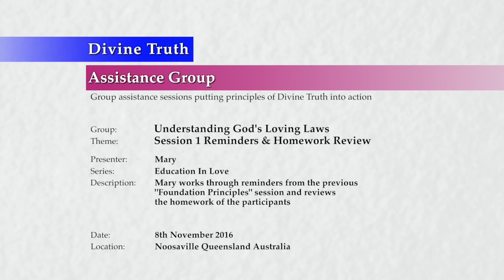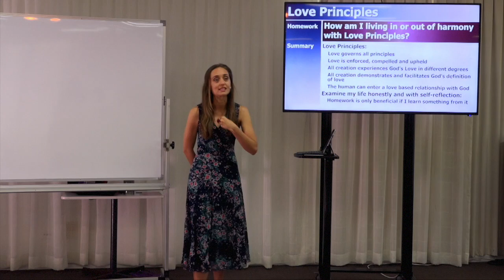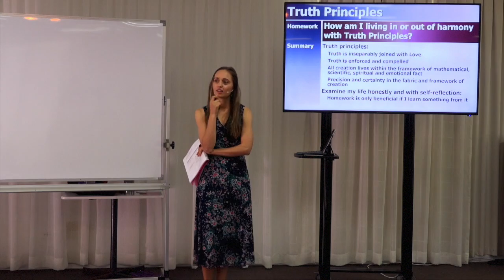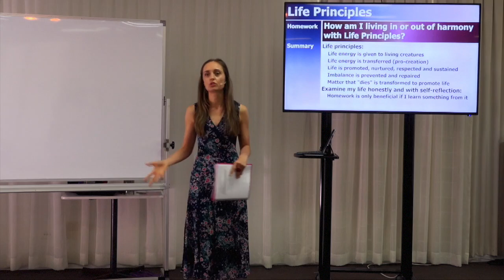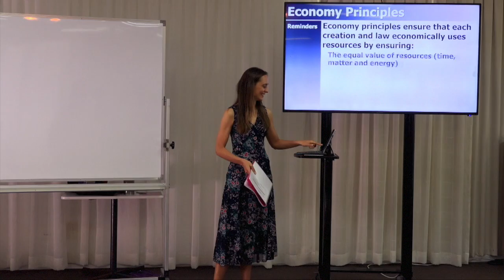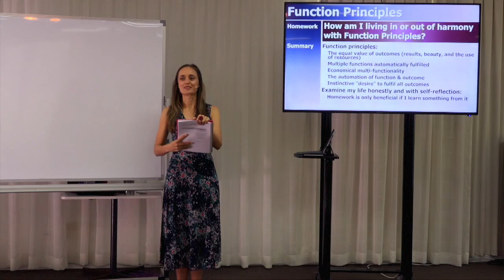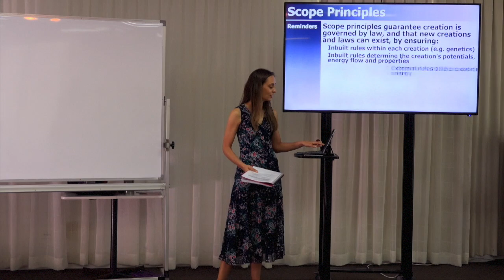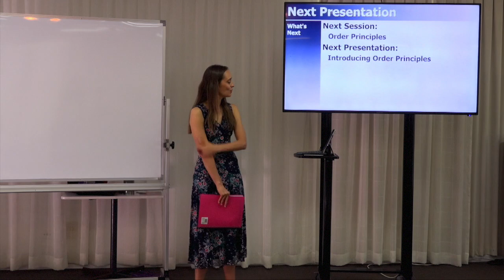20161108-1030 Session 1 Reminders & Homework Review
Description: Mary works through reminders from the previous "Foundation Principles" session and reviews the homework of the participants.

Topics Include: Reminders about of the "Foundation Principles" two day session; individual reminders for the "Love and Truth", "Life and Development", "Economy and Function", "Permanence" and "Scope" Principles; individual reminders for the "Fundamental Facts" and "Human Law Comparison" presentations; and a review of participant homework relating to the question "How am I living in or out of harmony with each of the Foundation Principles?".

Chapters:
00:00:35  Introduction
00:01:14  Foundation Principles Session Reminders
00:02:06    Foundation principles
00:03:05    Principles discussed
00:03:36  Presentation Reminders
00:03:41    Fundamental Facts
00:03:57    Human Law Comparison
00:05:05  Principles Reminders & Homework
00:05:10    Love Principles
00:11:10    Truth Principles
00:17:56    Life Principles
00:19:11      Example: Destroying creations that support human life
00:23:34    Development Principles
00:27:52    Economy Principles
00:34:21    Function Principles
00:38:40    Permanence Principles
00:44:07    Scope Principles
00:48:08  Conclusion
00:50:01  Next Session & Presentation

Series: Education In Love
Group: Understanding God's Loving Laws
Session: Foundation Principles
Presentation: 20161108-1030-AGP-MARYM Session 1 Reminders & Homework Review